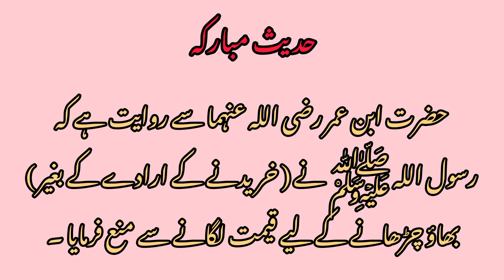November 5, 2023